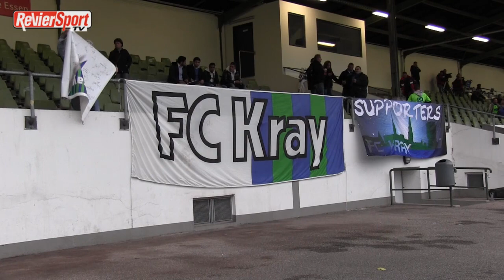Kray kommt an die Hafenstraße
Der FC Kray gastiert am Samstag bei Rot-Weiss Essen. Für den Regionalliga-Aufsteiger geht damit ein kleiner Traum in Erfüllung.